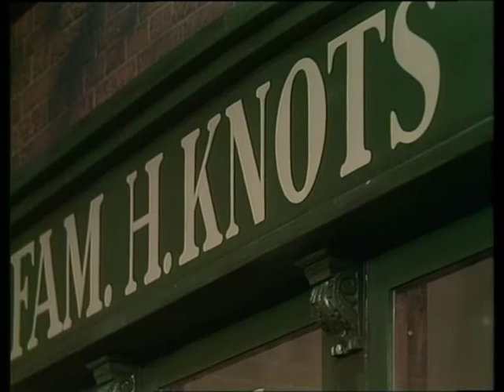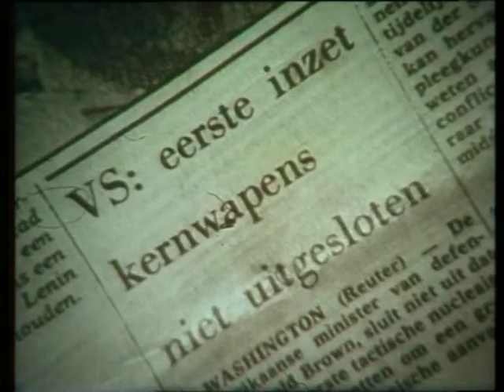De familie Knots deel 2 'De vernielzucht'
Aanpassing van de DVD-versie: Begintune, eindtune en de twee liedjes vervangen voor de LP-versie (digitaal geremasterd).

De Familie Knots was een jeugdtelevisieprogramma van de NCRV dat uitgezonden werd van 22 oktober 1980 tot 27 februari 1984. Vrijwel alle personages uit deze serie werden door drie acteurs gespeeld; alleen voor enkele kinderrollen werden kinderen ingeschakeld. Hetty Heyting was de bedenkster van de serie en speelde de artistieke "Tante Til", de onhandige "oma Knots" en het achternichtje "Hansje" dat in de winkel staat; Marnix Kappers gaf vorm aan "Neef Herbert", dokter, PTT man, "vader Vogel" en "buurvrouw Pronk". Ook deed hij de karakteristieke voice-over; Jan-Simon Minkema nam de rollen van "opa Knots", "Arend Vogel" en "Onkel X" voor zijn rekening. De enige volwassen gastrol was voor Carolien van den Berg als "Aaf Klaver". Over de serie De serie speelt zich af in het huis van de familie Knots. De excentrieke Tante Til (voluit: Mathilde) is kunstschilderes. Ze draagt altijd een grote roze jurk, een roze hartjesbril en ze rookt haar sigaretten uit een sigarettenpijp. Het salonatelier is haar werkplaats, op het rieten bankstelletje rust ze uit en snoept dan geregeld van de bonbons ('zalige zoetertjes'), die altijd op tafel staan. Tante Til is min of meer de kostwinner voor de familie, voor ieder schilderij krijgt ze naar eigen zeggen "een slordige duizend piekjes". Van de stripwinkel moeten ze het niet hebben, "die brengt geen ene sou op". Til is getrouwd met Frederik, die ze steevast met Frederik lieverdje aanspreekt. Frederik was glazenwasser, maar zit na een val van de ladder werkloos thuis. Omdat hij als glazenwasser tien jaar lang intensief door alle 422 ramen van het politiebureau naar binnen heeft kunnen gluren en zo de kunst kon afkijken heeft hij zichzelf tot detective Onkel X verklaard ("Onkel X is de naam") en is continu bezig om dingen grondig uit te zoeken. Later krijgt hij tot ieders verrassing een carrière als filmacteur in Hollywood. In de keuken zitten opa Herman en oma Johanna Knots, de ouders van Tante Til. Opa Knots (ouwe zemelaar) was vroeger de eigenaar van de winkel (daarom staat er ook Fam. H. Knots op het raam). Er werd destijds in tweedehands spulletjes gehandeld. Opa moppert altijd op oma Knots: "Hè mens, wat ben je toch onhandig!", en heeft een diepgewortelde hekel aan kinderen. Oma kookt bizarre soepjes en maakt een potje van het huishouden maar bedoelt het allemaal erg goed. Beneden heeft de familie Knots een stripboekenruilwinkel, waar het (achter)nichtje Hansje achter de toonbank staat. Hansje heeft haar middelbare school niet afgemaakt, iets waar ze behoorlijk spijt van heeft. Ze doet dan ook nu de avondschool. Hansje heeft een oogje op de onderwijzer Arend Vogel die vanwege zijn overspannenheid op zolder een kamer huurt. Diep van binnen kijkt ze tegen hem op. Arend vindt zichzelf behoorlijk eigentijds, maar is toch vaak stiekem best ouderwets, Hansje wijst 'm daar soms fijntjes op. Tot slot is er nog neef Herbert, de ambtenaar. Hij komt vaak langs bij zijn familie en is gek op speledingetjes en cadeauverrassingen. In een van de afleveringen lijkt het even of Neef Herbert aan de vrouw komt: De ambiteuze Aaf Klaver (Carolien van den Berg) ziet in Herbert wel een minister en wil hem helemaal omturnen. Maar daar steekt Tante Til een (roze) stokje voor. De bemoeizuchtige buurvrouw Pronk komt af en toe suiker lenen (en pogingen wagen zich in te likken bij de familie), en soms komt de irritant-nieuwsgierige vader Vogel bij meester Vogel op bezoek. Een stem die van boven lijkt te komen, de voice-over, verbindt de scènes aan elkaar ("Ondertussen, is de sfeer in het salonatelier, om te snijden"). De karakters reageren ook af en toe op die stem, door omhoog te kijken, of hem het zwijgen op te leggen. Tante Til heeft de gave om mensen met de roze verf te bedwelmen om ze zo weer op het rechte pad te brengen of om ze van hun problemen te verlossen. En dan komen er in de winkel natuurlijk regelmatig kinderen langs ("ettertjes" of "hyena's" volgens Opa). Soms willen ze alleen iets kopen of ruilen, soms ook hebben ze een probleem waar in de aflevering nader op wordt ingegaan. Muziek Voor elke aflevering werd een liedje geschreven. In de eerste twee afleveringen waren dat er twee, maar de 19 die daarop volgden hadden één nummer in zich. Hetty Heyting wilde liedjes die kinderen zouden aanspreken, en daarbij in clipvorm. De NCRV stelde eerst Harry Bannink voor om deze muziek te schrijven, maar Heyting vond hem niet eigentijds genoeg. De muziek werd uiteindelijk gecomponeerd en geproduceerd door Eric van Tijn. De clips werden gezongen door Hetty Heyting en Jan-Simon Minkema (solo of duo); de personages, andere karakters dan de rollen in het verhaal, werden buiten Heyting en Minkema ook door Marnix Kappers gespeeld. Na de laatste aflevering werd er een LP uitgebracht in roze uitvoering met alle liedjes.